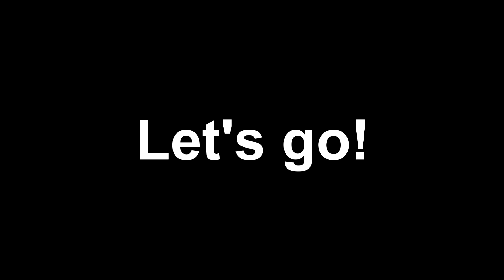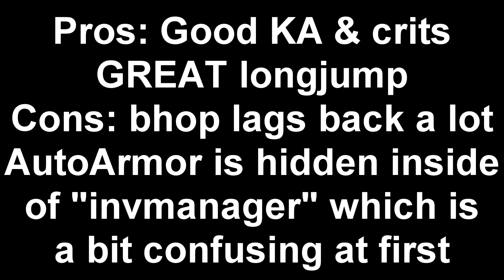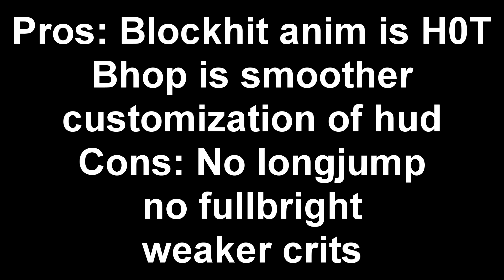Remix v1.2 vs Sigma v3.25 | Free Clients | Client vs. Client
bringing back the series boiss!!! :D Enjoy!
➤Server IP:
➥ fortnitehack.gov